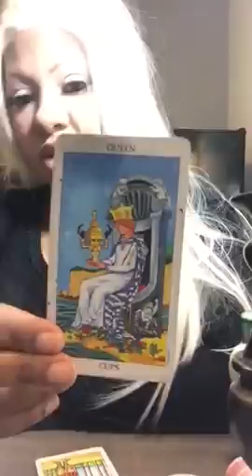Tarot card of the day august 2nd 2018 jamiezebra23.com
$50/20mins
$100/40mins
$190/60mins
$75/20mins
$145/40mins
$215/60mins